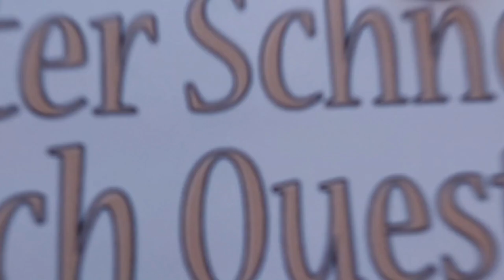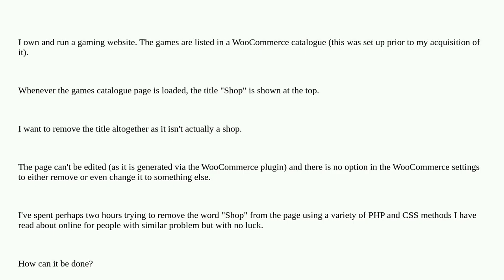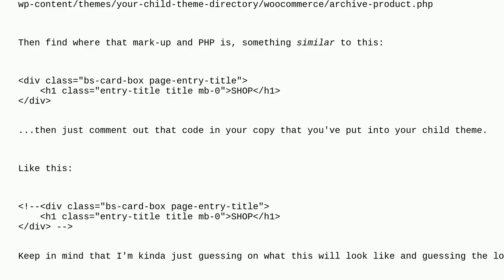Wordpress: Is it possible to remove the "Shop" title from the WooCommerce catalogue?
Is it possible to remove the "Shop" title from the WooCommerce catalogue?

A special thanks goes out to the community

  php css title